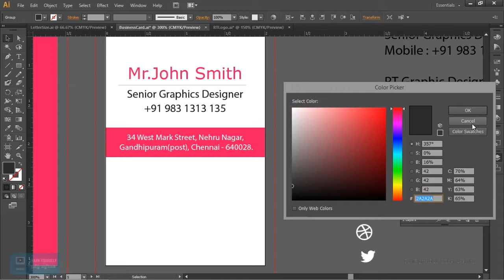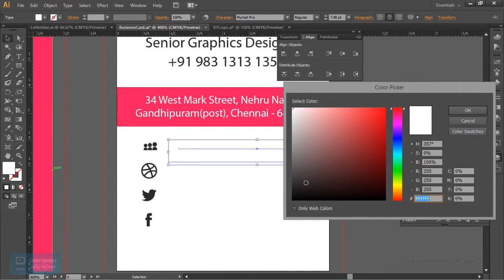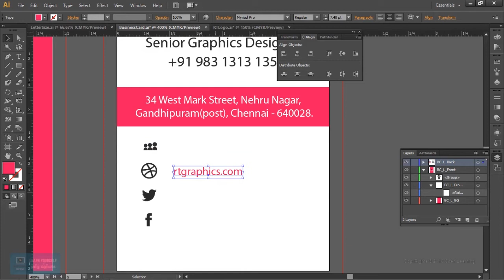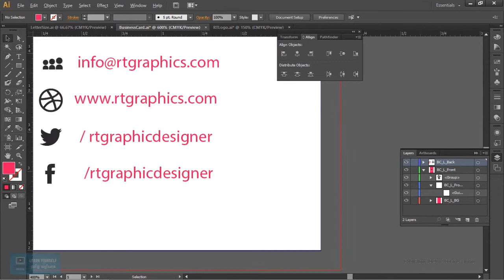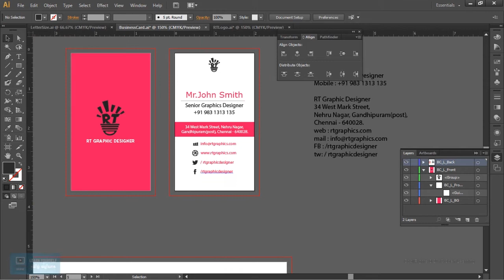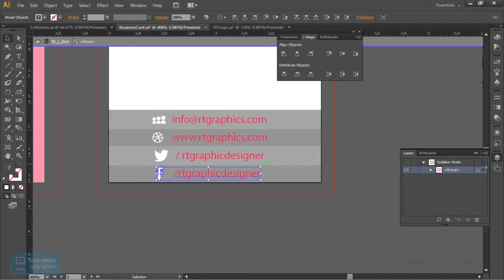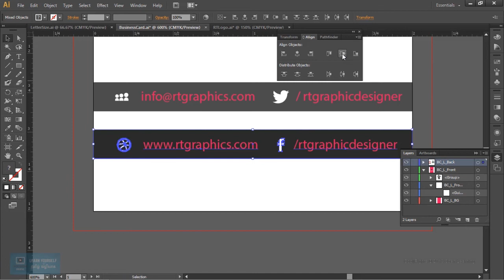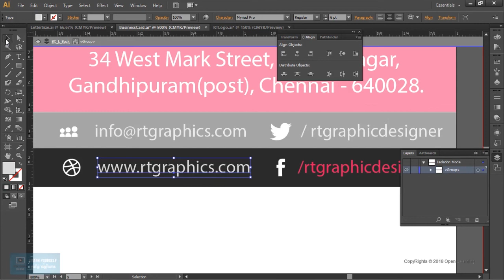Envelope and Letter Pad | Business Card Details Design | Lesson 9/15 | Tamil Tutorial